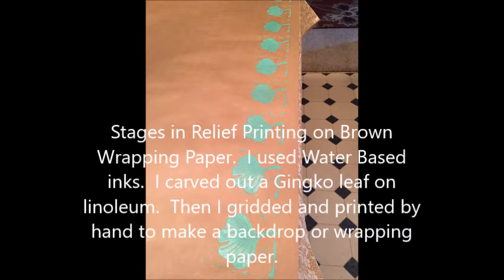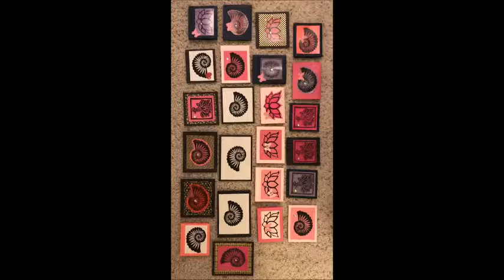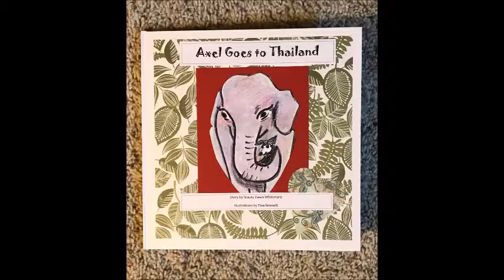Portland 2015 2020 A small Artwork Video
Some Artwork I've (Tina) done over the years from 2015 to 2020.  It features stages in some of the images to completion.  This is just a small portion of what I've done and I hope a tiny window into the work I do.  I am new at making videos with captions, so bear with me.  I have been an Artist all my life but wasn't until adulthood that this was apparent.  I certainly wasn't raised to be one.  I studied at the University of Alaska where I received a BFA in Printmaking and a minor in Painting and Music.  I went to the University of Arizona to do Graduate work.  I attended there for 2 years and taught there.

I am also a musician.  I have 2 albums and go by the name, Tina S. Marie.  I played in numerous states, but mainly in Oregon and Alaska.